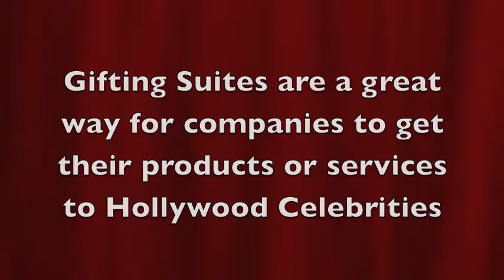Gifting Suite Part 2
Gifting Suites are a great way for companies to put their products before Hollywood movers and shakers. It's one of the best ways for the celebrities to try, taste or see and take your product home. Rich Girl Host, Joy Parris got the 411 on all the products.